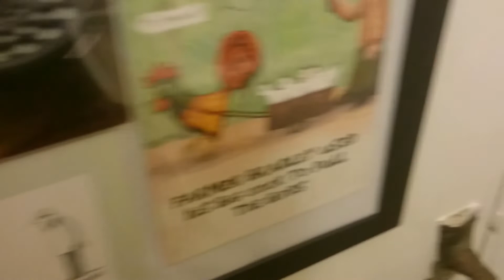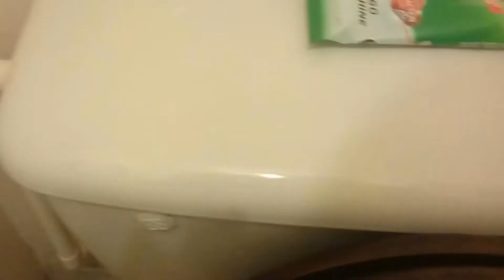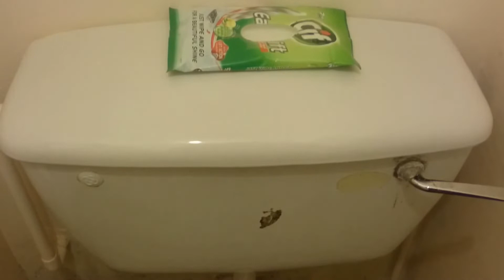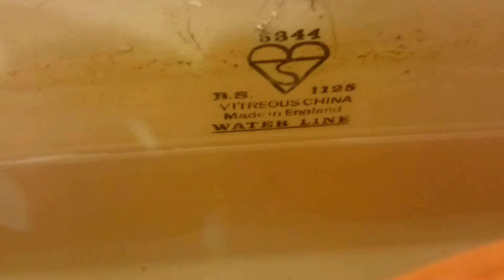Reshoot: LL Royal Doulton Ashton, Downstairs Toilet, Home (Take 6)